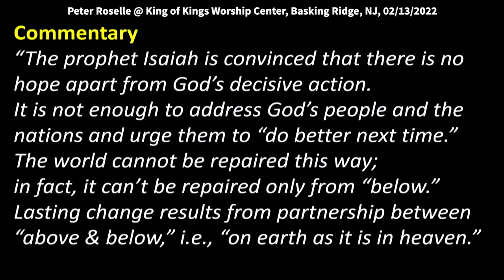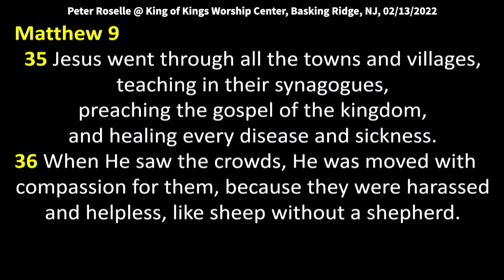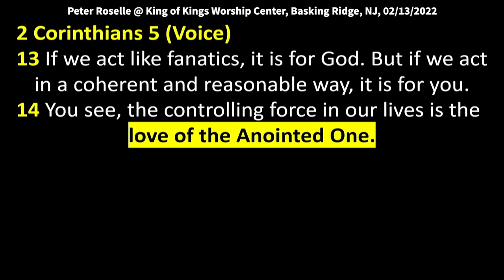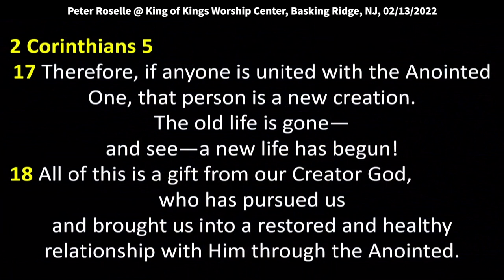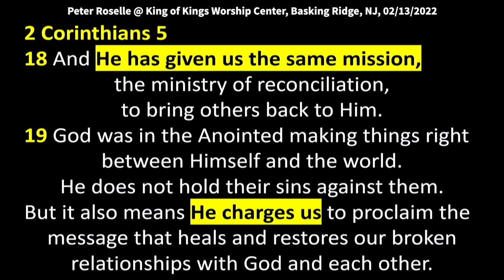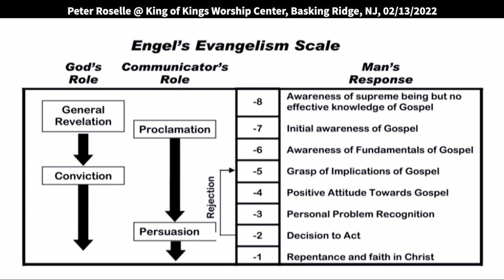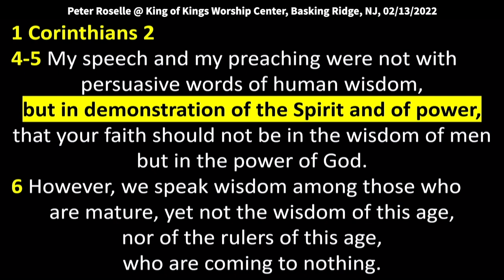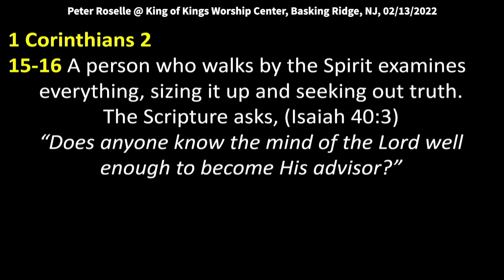Peter Roselle: Rend the Heavens & Come Down (Isaiah 64:1)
Peter Roselle: Rend the Heavens and Come Down (Isaiah 64:1)
Peter spoke at King of Kings Worship Center on 2/13/2022. Quotes: “Isaiah is convinced that there is no hope apart from God’s decisive action. It is not enough to address God’s people and the nations and urge them to do better next time. The world cannot be repaired this way; in fact, it can’t be repaired only from “below.” Lasting change results in the partnership between “above & below,” i.e., “on earth as it is in heaven.” Lack of this integration results in disintegration.

Isaiah 64 (Voice)
1 If only You would rip open the heavens and come down to earth
Its heights and depths would quake the moment You appear,
2 Like kindling when it just begins to catch fire, or like water that’s about to boil. If only You would come like that so that all who deny or hate You would know who You are and be terrified of Your grandeur.

Matthew 9
35 Jesus went through all the towns and villages, teaching in their synagogues, preaching the gospel of the kingdom, and healing every disease and sickness.
36 When He saw the crowds, He was moved with
compassion for them, because they were harassed and helpless, like sheep without a shepherd.
37 Then He said to His disciples, “The harvest is plentiful, but the workers are few.…

2 Corinthians 5
13 If we seem out of control or act like fanatics, it is for God. But if we act in a coherent and reasonable way, it is for you.
14 You see, the controlling force in our lives is the love of the Anointed One. And our confession is this: One died for all; therefore, all have died.
15 He died for us so that we will all live, not for ourselves, but for Him who died and rose from the dead.
16 Because of all that God has done, we now have a new perspective. We used to show regard for people based on worldly standards and interests. No longer. We used to think of the Anointed the same way. No longer.
17 Therefore, if anyone is united with the Anointed One, that person is a new creation. The old life is gone—and see—a new life has begun!
18 All of this is a gift from our Creator God, who has pursued us and brought us into a restored and healthy relationship with Him through the Anointed.
And He has given us the same mission, the ministry of reconciliation, to bring others back to Him.
19 It is central to our good news that God was in the Anointed making things right between Himself and the world.
This means He does not hold their sins against them.
But it also means He charges us to proclaim the message that heals and restores our broken relationships with God and each other.

Isaiah 64
3 We remember that long ago You did amazing things for us that we had never dreamed You’d do. You came down, and the mountains shook at Your presence.
4 Nothing like that had ever happened before—no eye had ever seen, and no ear had ever heard such wonders, but You did them then for the sake of Your people, for those who trusted in You.
5 You meet whoever tries with sincerity of purpose to do what You want — to do justice and follow in Your ways.

1 Corinthians 1 (MSG)
26-28 Take a good look, friends, at who you were when you got called into this life. I don’t see many of “the brightest and the best” among you, not many influential, not many from high society families. Isn’t it obvious that God deliberately chose men and women that the culture overlooks and exploits and abuses, chose these “nobodies” to expose the hollow pretensions of the “somebodies”?

1 Corinthians 2
4 My speech and my preaching were not with persuasive words of human wisdom, but in demonstration of the Spirit and of power,
5 that your faith should not be in the wisdom of men but in the power of God.
6 However, we speak wisdom among those who are mature, yet not the wisdom of this age, nor of the rulers of this age, who are coming to nothing.
7 But we speak the wisdom of God in a mystery, the hidden wisdom which God ordained before the ages for our glory,
8 which none of the rulers of this age knew; for had they known, they would not have crucified the Lord of glory.
9 But as it is written: “Eye has not seen, nor ear heard, nor have entered into the heart of man the things which God has prepared for those who love Him.”
10 But God has revealed them to us through His Spirit. For the Spirit searches all things, yes, the deep things of God.
11 For what man knows the things of a man except the spirit of the man which is in him? Even so no one knows the things of God except the Spirit of God.
12 Now we have received, not the spirit of the world.